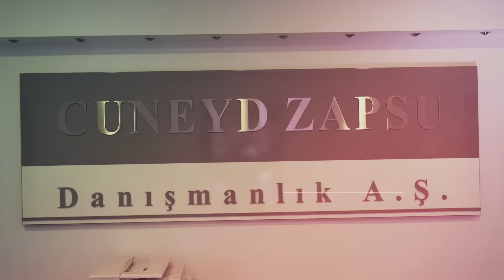“Nüfus Teorisi” | Bu da Benim Düşüncem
Yapay zekanın kullanımı, cinsel kimlik tanımları, veganlık…
Günümüzde normalleşmiş olgular, gelecekte anormal etkilere neden olacak mı?